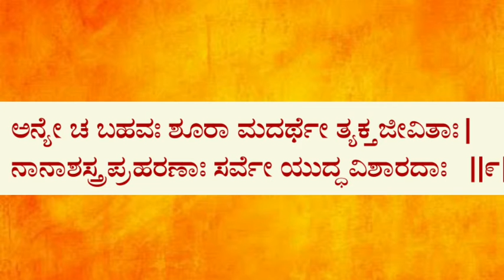SathyaRaama|Daily dose of Geeta| Gita 1.7-9| Maharathi in his team |Duryodhana|kurukshetra war